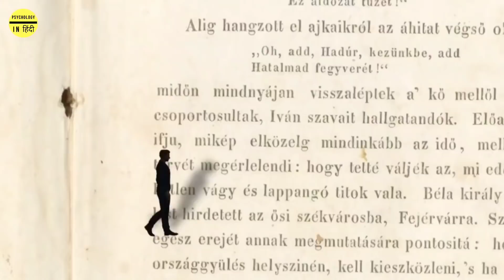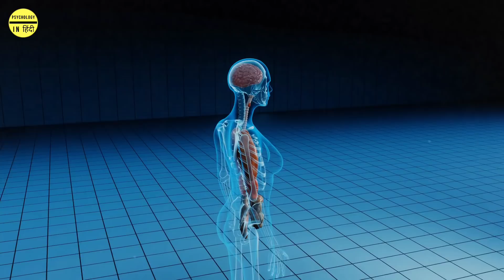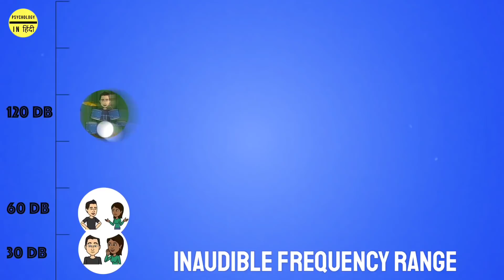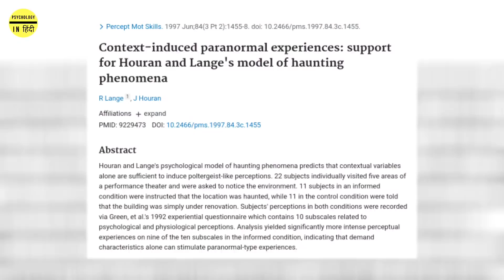Science Explains Why People See Ghosts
Every 1 in 4 Indian believes in ghosts. Stories about haunted places and bad spirits have been a part of almost all cultures around the world. But is there any proof behind all these scary stories or are all the claims behind ghost sightings and beliefs just superstition? In this video, we will talk about the science behind paranormal activity and how all the visions, hearing, dreaming, etc of ghosts could be just our biology playing tricks on us.

► QUERIES SOLVED:
○ Are ghosts real
○ Science of ghosts
○ Scientific explanation of ghosts and paranormal activity
○ Psychology of paranormal activity

► About Us:
Psychology in Hindi is a source of research-based, unbiased, actionable and educational psychology content. Discussion of topics range from text book questions to real life queries that can be solved with the knowledge of psychology. Every educational video here is made in Hindi language and resources are provided in the description so that the majority of people speaking the same language are able to learn and apply the newly gathered knowledge without any hesitance.